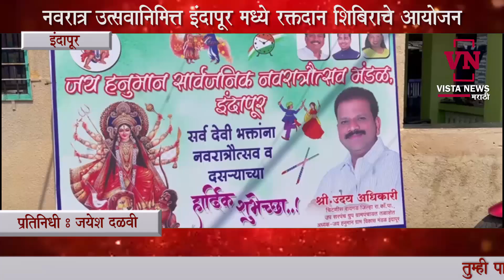नवरात्र उत्सव निमित्त इंदापूर मधील जय हनुमान सार्वजनिक नवरात्र उत्सव मंडळा तर्फे रक्तदान शिबिर